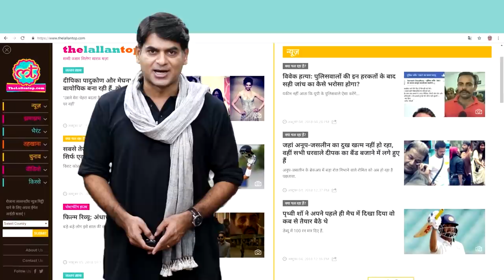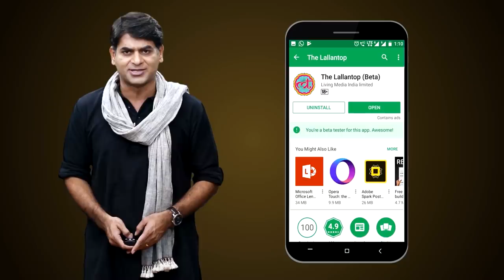Loksabha में MP Sunita Duggal ने Pollution पर चिंता जताई Babul Supriyo ने Song गाकर जवाब दिया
BJP Mp Sunita Suggal and Babul Supriyo worries about film song while discussion on pollution in loksabha